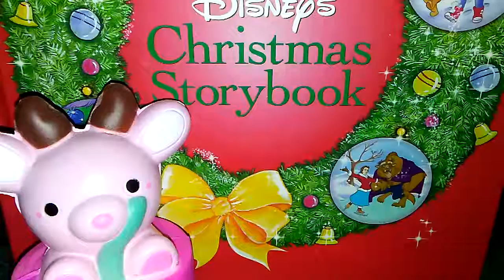Why I haven't been uploading.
I can't get a job right now to buy a laptop. I fully understand if y'all want to unsubscribe. I'm trying my hardest to find a job.